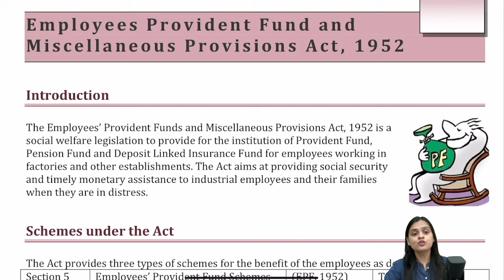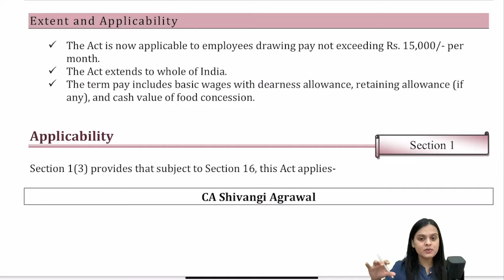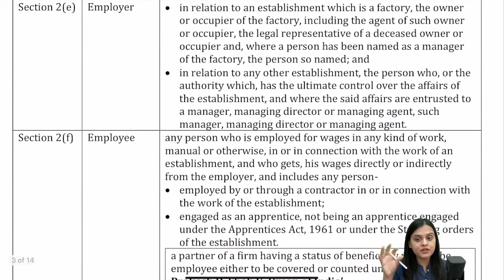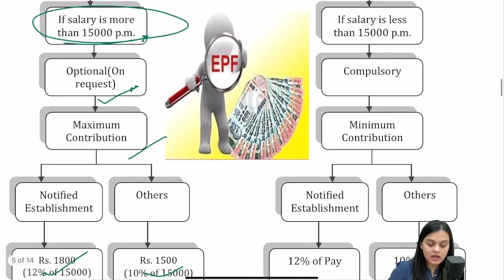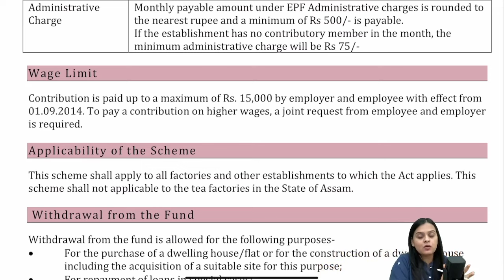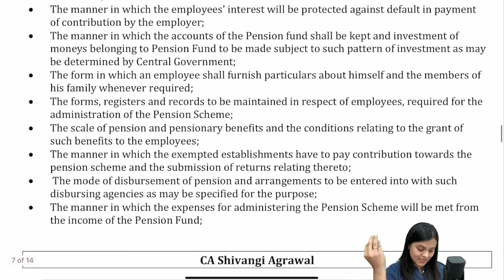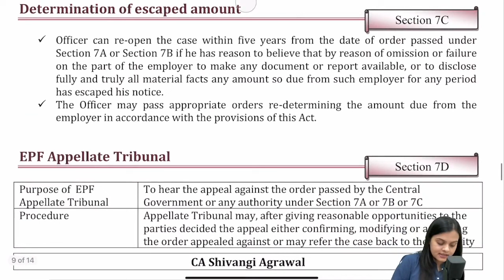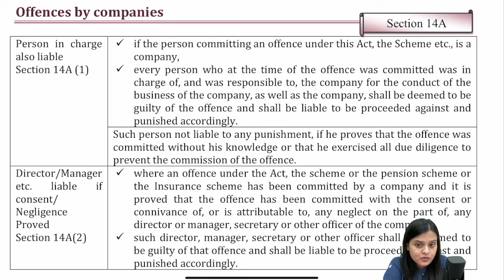Employees Provident Fund Act 1952 | Full EPF Act Revision | CMA Inter Law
This is the Revision Video of Employees' Provident Funds & Miscellaneous Provisions Act 1952 | Entire EPF Act is covered in 23 Minutes | Relevant for CMA Inter, LLB, BCom & other Competitive exams